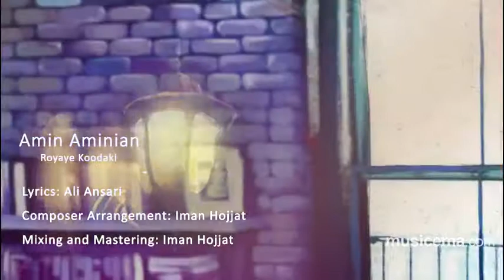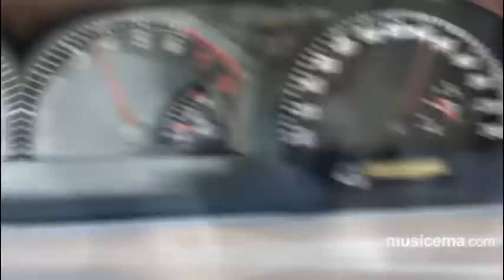royaye kofaki - amin aminian ( رویای کودکی- امین امینیان)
آهنگ رویای کودکی از امین امینیان